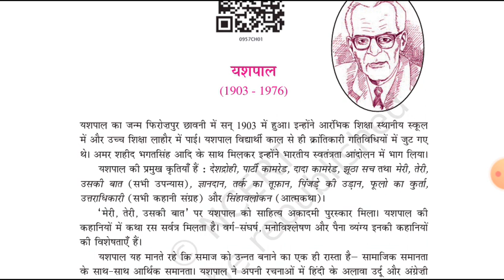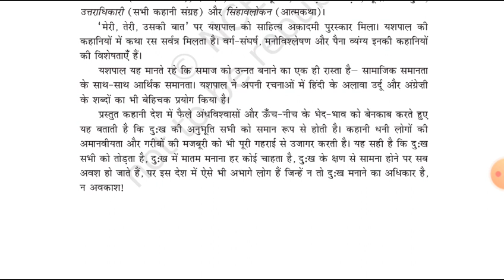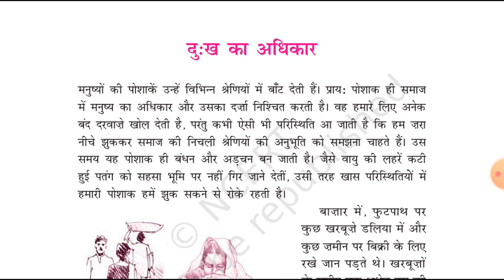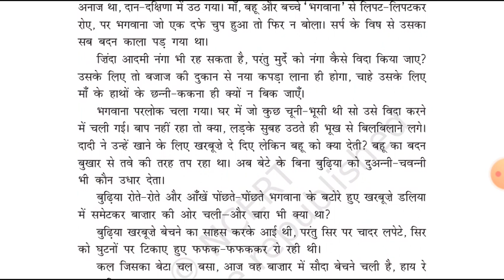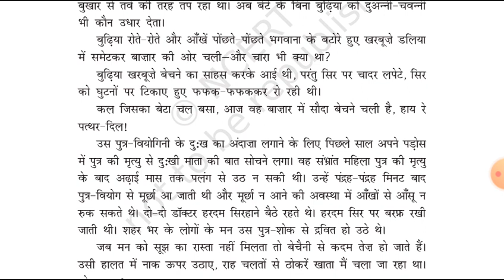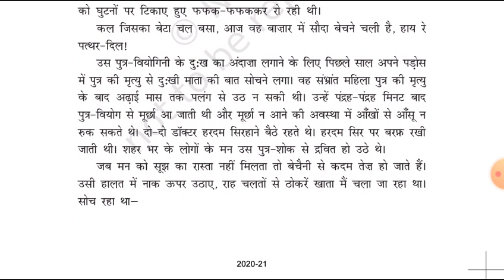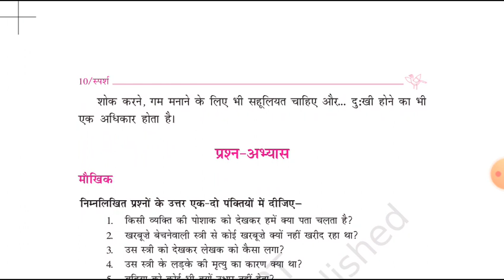कक्षा 9 हिंदी स्पर्श गद्य पाठ 1 दुख का अधिकार